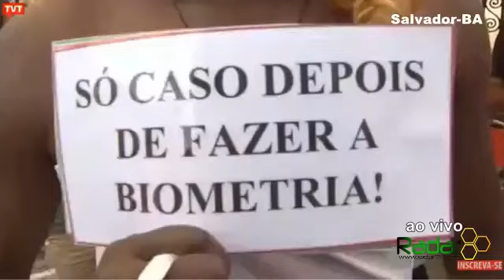Primeiro dia do carnaval de Salvador 2018